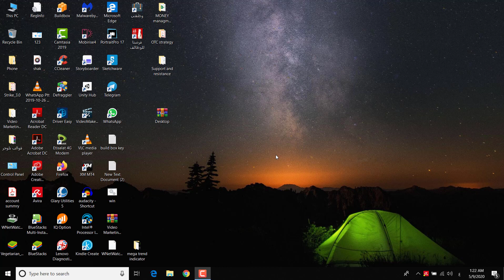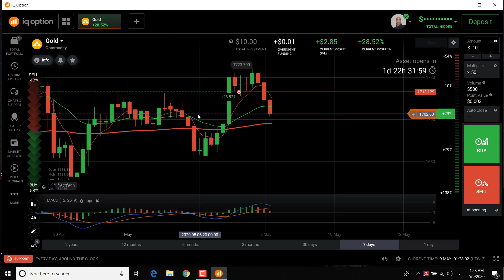تداول الذهب علي iqoption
لدعم القناة للاستمرار يمكنك المساهمة من هنا :
 تداول الذهب والاسهم بناء علي التحليلات استخدمت مؤشر موفينج افرج 100 وماك يتميز تداول الاسهم علي المرونة واغلاق الصفقة في اي وقت ومع تحقيق اي مكسب ويمكن اعداد الصفقة لاغلاقها تقائيا عند تحقيق ربح معين الامر الذي يضمن لك الربح حتي ان كنت بعيدا عن المنصة اذا وصل الصفقة للهدف والاغلاق قبل ان يعكس السعر منصة iqoption
تتميز بمميزات عديدة يجب ان تتعلم المنصة جيدا لتضمن الربح تابعنا في الدروس القادمة واشترك في القناة